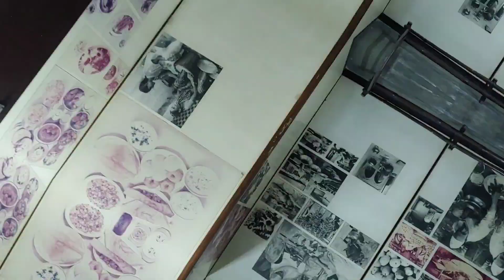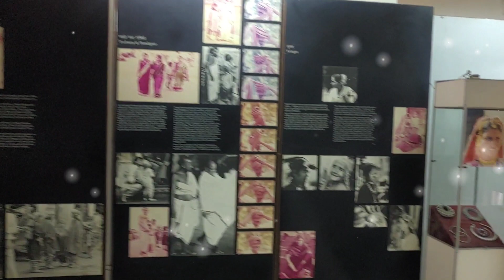National Bal Bhawan Museum